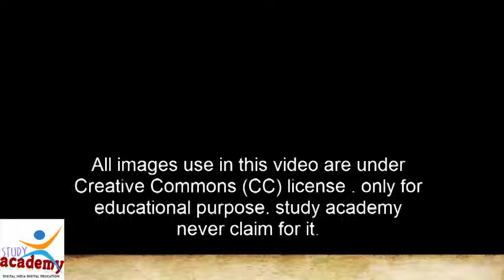Catherine 2|Former Emperor Russia|world history in hindi|online class |lesson -38 |short documentary